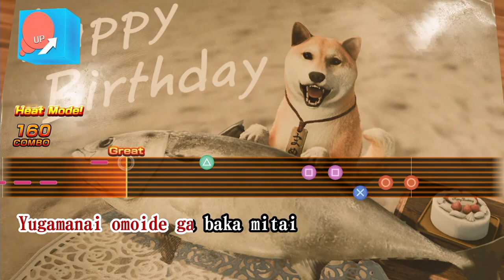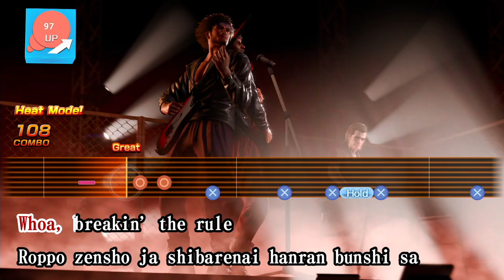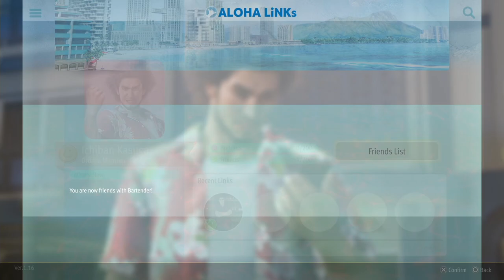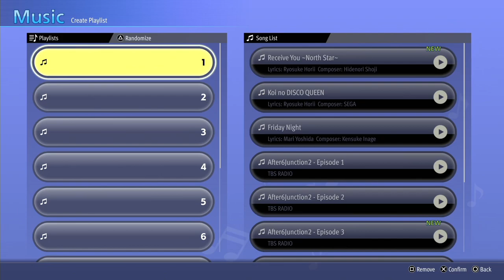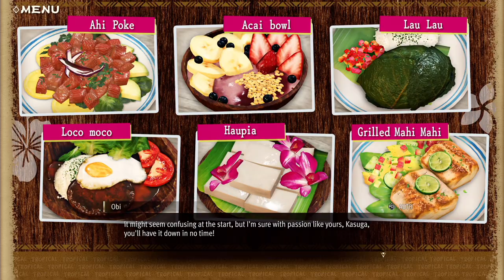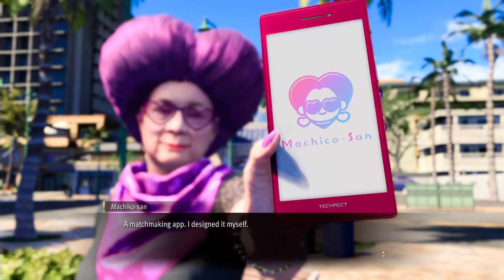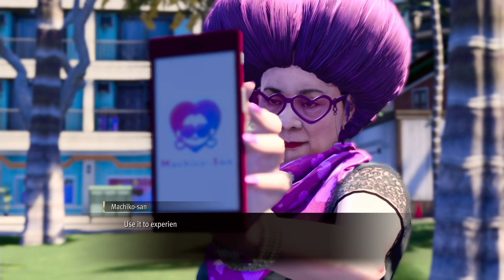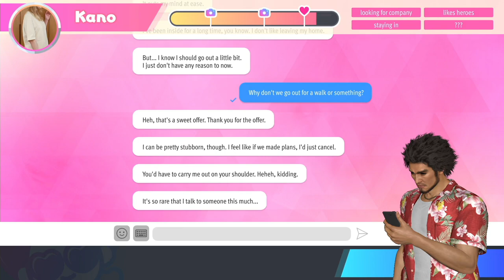Like a Dragon: Infinite Wealth Longplay (PC) - Part 03 | No Commentary Gameplay Walkthrough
Recorded on 2024/02/26 - Starting up Chapter 3 and doing a couple of sub stories: #5 - Welcome to Hawaii, MFer, #7 - Miss Match, and #11 - Wait for Me.